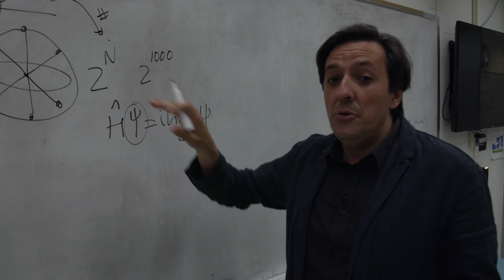Theater of Thought | Directed by Werner Herzog | Official Trailer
THEATER OF THOUGHT (2022)

Through the lens of legendary filmmaker Werner Herzog, Theater of Thought takes audiences on a provocative journey into the study of the mind and consciousness, daring us to question whether we truly have autonomy over our thoughts, or if our brains will inevitably become infused with mind-controlling technology in the not so distant future. Gathering insight and predictions from some of the world’s most influential scientists and innovators, Theater of Thought is an exploration of the ethical, and existential, effects that neurotechnology presents in our rapidly advancing world.